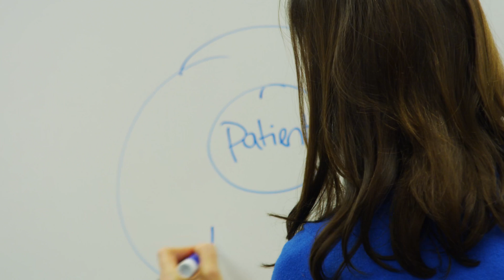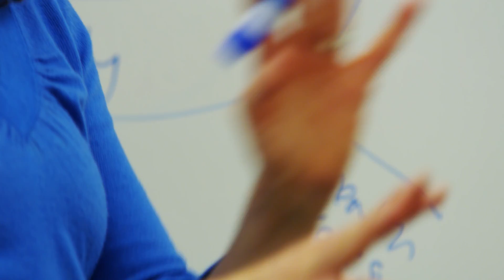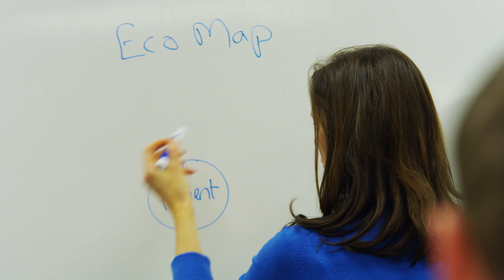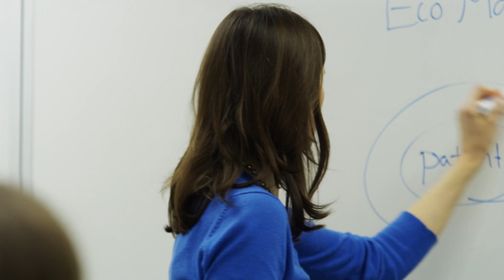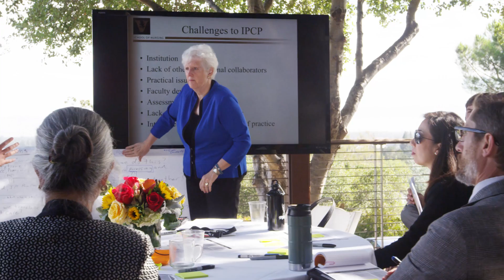Everyone Included™ Episode 5: Learning Together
In this episode of Everyone Included™, we send Austin Hobart from our Medicine X team to Nashville Tennessee to visit Heather Davidson, Director of the Vanderbilt Program in Interprofessional Learning (VPIL) to uncover how they are changing medical education through their groundbreaking work incorporating patients and interprofessional teams using an Everyone Included™ approach.